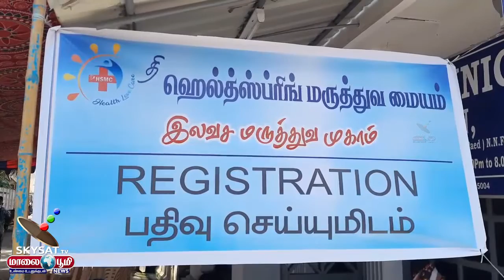ஹெல்த்ஸ்பிரிங் மருத்துவ மையம் இலவச மருத்துவ முகாமை திமுக மாநில அமைப்பாளர் சிவா தொடங்கி வைத்தார்